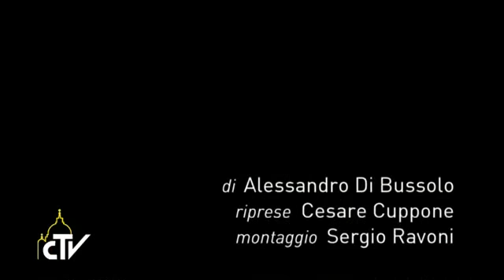Papa Francesco: no ai cristiani pagani, nemici della Croce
Facciamo attenzione a non diventare cristiani pagani, cristiani dell’apparenza, che si abituano alla mediocrità e diventano tiepidi. Sono nemici della Croce di Cristo e il loro cammino di mondanità li porta alla corruzione. Così Papa Francesco, nella messa del mattino celebrata nella cappella di Casa Santa Marta, ha commentato la lettera di San Paolo ai Filippesi, inserita nella liturgia del giorno.

(Papa Francesco)
Anche oggi ce ne sono tanti! Anche noi dobbiamo stare attenti a non scivolare verso quella strada di cristiani pagani, cristiani nell’apparenza. E la tentazione di abituarsi alla mediocrità, la mediocrità dei cristiani, di questi cristiani, è proprio la loro rovina, perché il cuore si  ...